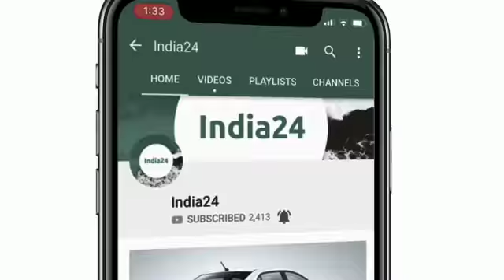होण्‍डा की इस फैमिली कार में मिल रहा है 1 लाख तक का डिस्‍काउंट, जल्‍दी करें